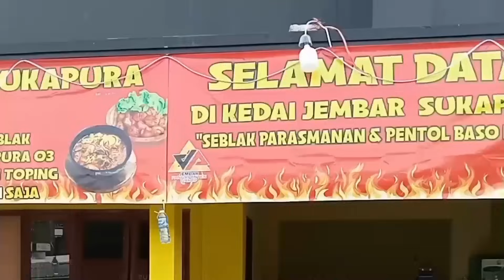Carita Bodoran Sunda tukang rongsok ll Suamu cerewet